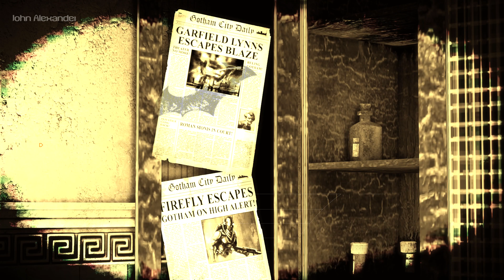Batman: Arkham Asylum Walkthrough (PC) - Part 02 - Scarecrow (1st Encounter)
Hard Mode Walkthrough in 2160p 60fps.

0:00 - Locate Gordon by tracking his discarded tobacco
2:45 - Find an alternative route into the Medical Facility
4:26 - Rescue the Doctors in the Sanatorium
10:39 - Locate and rescue Dr. Kellerman in Patient Observation
15:48 - Locate and rescue Dr. Chen in Surgery Room
18:08 - Locate and rescue Dr. Young in X-ray Room
20:23 - Return to the doctors in the Sanatorium and pick up Gordon's tobacco trail

Scarecrow 1st Mission - 28:28

Batman: Arkham Asylum available on: Sony PlayStation 3, Microsoft Xbox 360 and PC. Also available on Sony PlayStation 4 and Microsoft Xbox One as part of Batman: Return to Arkham Collection.